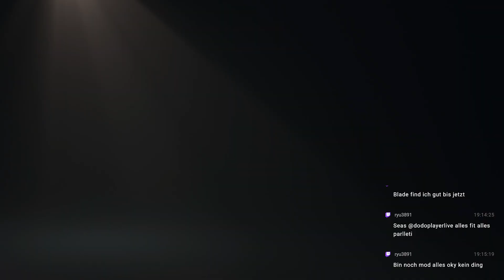ALIENS DARK DESCENT #018 - BERKLEY´S DOCKS °